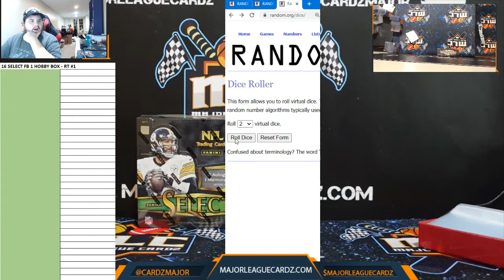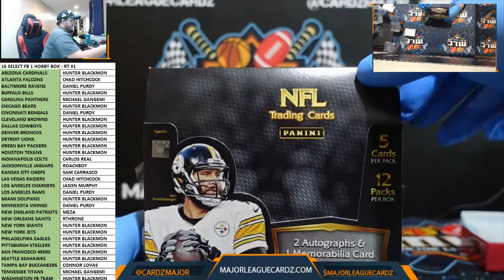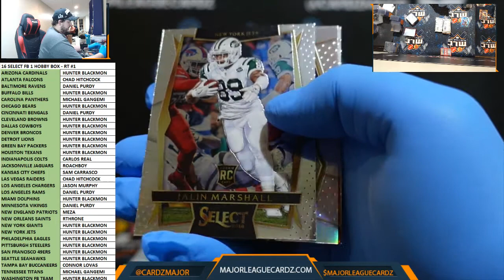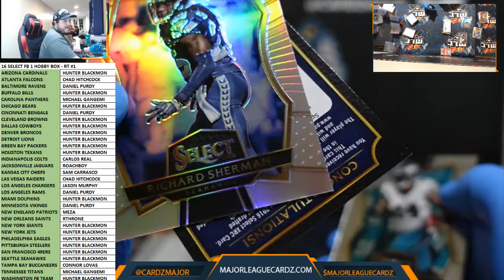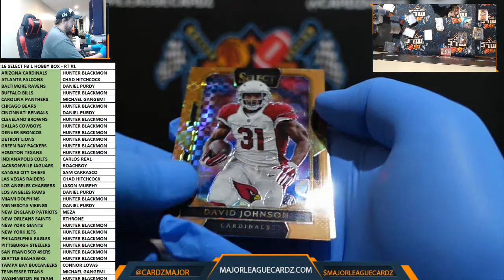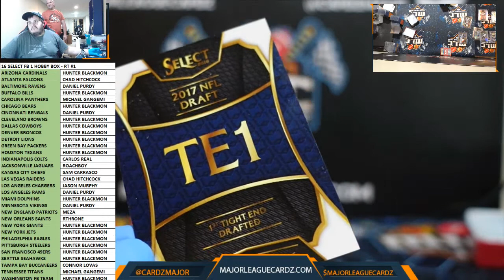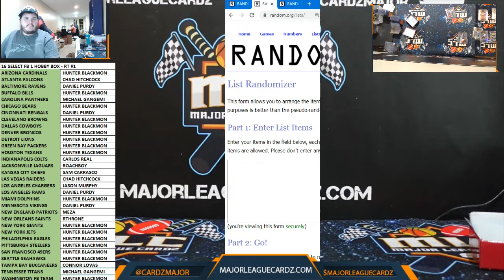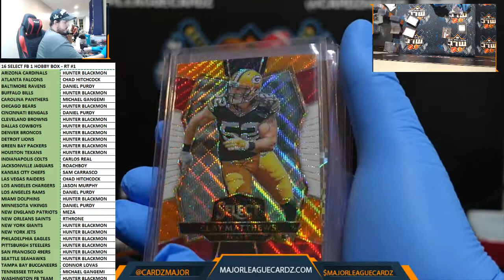16 SELECT FB 1 HOBBY BOX - RT #1